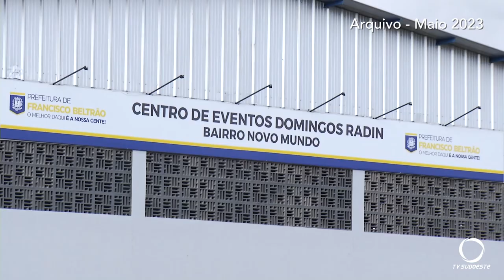Retrospectiva de Maio de 2023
Atualidade: Lembre das reportagens feita pela equipe da TV Sudoeste que mais marcaram o mês de maio de 2023.